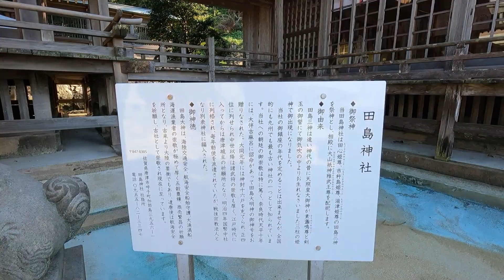【一人旅】佐賀県唐津市呼子町 田島神社【solo travel across Japan】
初秋の青空と海風に吹かれながら参拝しました。